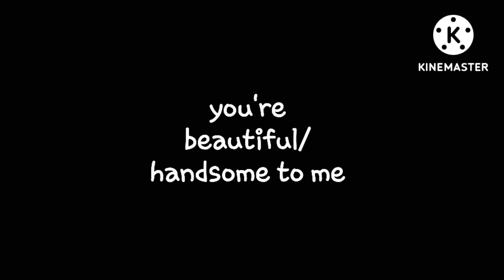chin surgery meme but different